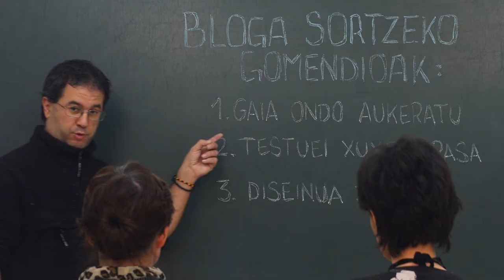Blogetan! Blog izarren bila lehiaketaren bigarren edizioa martxan!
Blogetan! Blog izarren bila lehiaketaren bigarren edizioa ospatuko dugu 2017ko hasieran.
Izen ematea epea urtarrilaren 16a eta otsailaren 10a bitartean zabalik izango da eta blogariek zuzenean parte hartu ahal izango dute edo blogen jarraitzaileek gustoko duten bloga proposatzeko aukera izango dute baita ere.

Adi egon eta animatu parte hartzen!